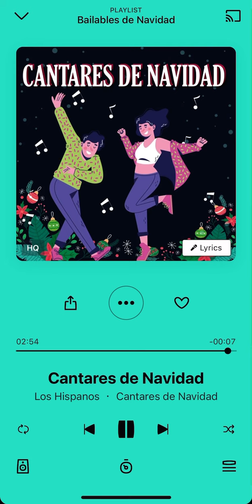Cantares de Navidad - Los Hispanos